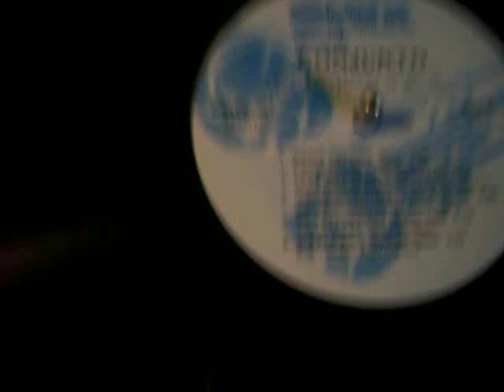Conjunto Cristal "no vuelvas mas"